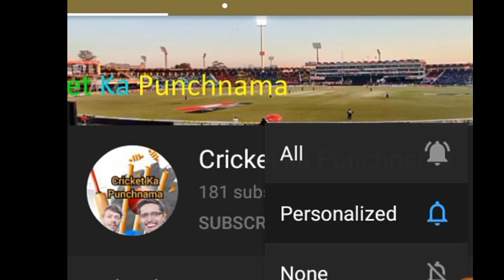Muhammad Husnain 5 Wickets Highlights|Muhammad Hasnain Bowling Today|PAKvsZIM 3rd Odi Live